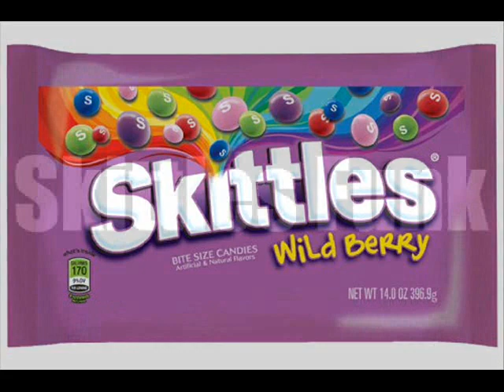Felix & Jarvis - Touch You